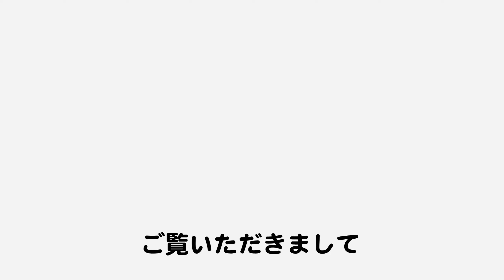やっと梅雨が明けました プールの水全部抜きますgit2P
やっと梅雨が明けました
梅雨明けそうそう
昨日は夕方から曇り
これ幸いと
梅雨明けまで待っていた
プール掃除を実施
水がたまったら　泳げます(^_^)/
一気にやったんで
今朝はあちこち体が・・・・

良ければちゃんねる登録お願いします('ω')
使用機材のAmazon商品リンク
【ウェアラブルカメラ】
gitup git2P

【外部マイク】
バッファローミニクリップマイク　 BSHSM03BK

【Git2Pハウジング】
 GoPro Hero4 サイドオープン 耐衝撃ハウジングケース

【マイクミキサー】
 FOSTEX AR101

【外部マイク】
 TASCAM TM-2X

【バイク】
ホンダ モンキー　12V A-Z50J

ドローンは
国交省発行の【無人飛行機の飛行に係る許可・承認書】取得済み
その他、土地所有者の許諾を頂いて収録しています。
伊豆旅行 河津温泉の観光　宿泊予約お待ちしております
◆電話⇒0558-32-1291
◆ホームページ↓

河津で昭和３９年小売業として創業　小売業のルートを使い
その日の一番を買付けご提供
伊豆の地魚の刺身に船盛りはエリア１番を目指します

旅師とは旅のプロ、旅慣れた人の意味。
通も唸る宿にしたいと、命名しました。

露天風呂には地元定置網で使っていた
蔵船を露天風呂に改装、
船の露天風呂となっています

伊豆へ来たら地魚をいっぱい食べてもらいたい
こんな旅館ですがよろしくお願いします。

河津桜並木まで徒歩１分
伊豆急行河津駅から徒歩５分
Izooまで車５分

INSIDE_free_bgm_ver
THE_NEW_CHALLENGER_free_Ver